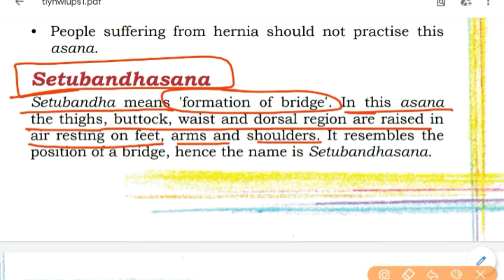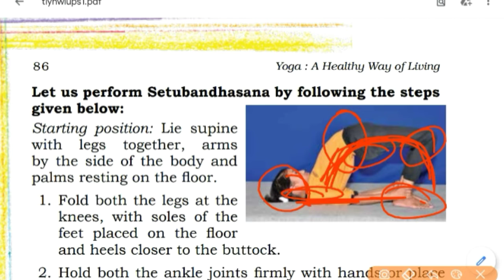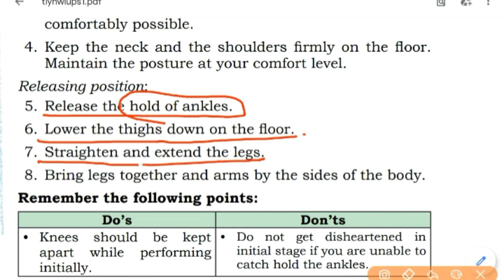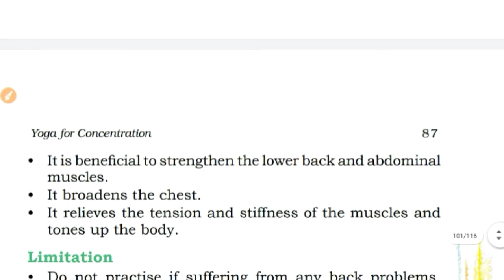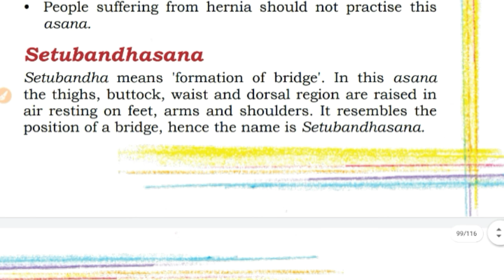Yoga Preparation Classes for NCERT Yoga Quiz Competition|| Ch-4 (Yoga for Concentration) PART-9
Direct link for the e - textbook 👇🏻
For upper primary (6th to 8th)👇🏻

   per Swagat   🙋🏻‍♀️  🙏🏻🙂  Karti hun.

                                                    (Hope you all are good and safe)/Umeed Karti hun beta aap Sabhi acche Honge aur aapki padhaai bhi bahut acche se chal rahi Hogi to usi ko aur Achcha karne ke liye mein is channel pr regular videos  daalti  hu .
                    और आज भी मैं एक ऐसी ही वीडियो आपके लिए लेकर आई हूं

अपने टॉपिक के बारे में बात करने से पहले बेटा एक और इंपोर्टेंट बात आपको बताना चाहूंगी.
               Kisi bhi online competition main part lene ke liye aap sabhi ko ek email id aur password ki jarurat hoti hai ya Fir Google account ki jarurat Hoti Hai To Jiske pass bhi apna Google account Nahin Hai vah Apna Google account banaa sakta hai h jo maine video ka link Diya Hai niche
                 इस वीडियो की सहायता से आप अपना गूगल अकाउंट कैसे बना सकते हैं वह सीख सकते हैं और अपना न्यू अकाउंट बना सकते हैं और फिर अपने कोई भी कंपटीशन में पार्टिसिपेट कर सकते हैं

Today  in this video series  we will discuss and study All the E -  textbook's  Chapter  which are very useful for the National yoga quiz competition organised by the NCERT and MHRD for 6th to 12th class students. These books are very important Because all the Questions come in the Competition from these books. so in this video which  I am going to discuss here is chapter - 4(Yoga for Concentration)
☆Setubandhasana
•How to perform?
•Do's & Don't
• Benifits
•Limitation

  To students topic ko acche se samajhne Ke Liye video ko complete dekhna.

Agar aapko samajh Nahin aaya hai to aap video ko Dobara se replay karke dekh sakte ho aur Fir Bhi Koi doubt Hota Hai to aap niche👇 comment box Mein Apna doubt Dal sakte ho .

To all my lovely students and dear friends 🙂
Try to compete and win Merit certificate.

Aur agar  aapko  video acchi Lage to beta video ko like 👍kar dena
ONLY TO MOTIVATE ME So that I am ABLE TO MAKE MORE Such VIDEOS FOR ALL OF U WITH GREAT ENTHUSIASM.

and is video ko  un sbhi tak share kar dena jinke liye ye helpful lge  .

   AUR AGR App aise or bhi ACHI or USEFUL video dekhna chate ho to 💁🏻‍♀️ bell icon 🔔ko PRESS kr dena.
taki jaise hi main NEW VIDEO UPLOAD  kru to tum tk turant  NOTIFICATION chli jaye .

🙂 Thank you 🙏🏻 for watching my video 🙂 I HOPE THIS💁🏻‍♀️ VIDEO WILL B HELPFUL FOR U.
StudyAtHomeWithEase
BY_SHIKHA